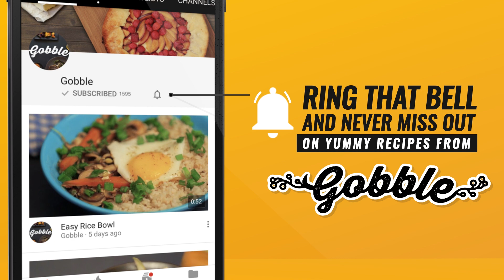Gobble | Corn Cheese Balls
Corn Cheese Balls - the yummy appetizer.
Chef: Harsh Garg.

Ingredients
For Corn Mixture
2 large potato, boiled and mashed
1 cup processed cheese, grated
1 tsp ginger garlic paste
½ cup capsicum, finely chopped
1 tbsp coriander leaves, finely chopped
2 cups sweet corn, boiled
½ tsp salt, to taste
1 tsp black pepper
1 tsp red chili flakes
1 tsp Italian seasoning

For Coating Batter
2 tbsp corn flour
½ cups Refined Flour
¾ cup water

For Seasoned Bread Crumbs
2 cups breadcrumbs 2 tsp Italian Seasoning

2 cups oil, for deep frying
2 tbsp ketchup, or any other sauce

Method
1. In a large bowl, mix together the ingredients for the corn Mixture,mix well to combine
2. Oil your palms and make 1 inch balls out of all the dough.
3. In a bowl, mix together the flour and water to make a batter.
4. In another bowl, add the breadcrumbs and season with salt, black pepper, and Italian seasoning.
5. Take each ball and coat it in flour. Then coat it in the batter. Finally coat it in the breadcrumbs mixture to make a nice even layer over the top. This will prevent the cheese from melting and oozing out during the deep frying process.
6. Repeat this for all the balls and then put them in the fridge for 20 minutes to set.
7. Heat up the oil in a deep pot and deep fry the corn cheese balls until golden brown.
8. Serve hot with ketchup or any other sauce of your choice.
9. Gobble! Gobble! Gobble!